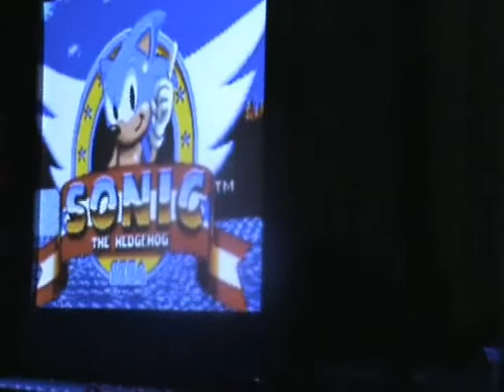Nipples Sonic The Hedgehog Piano Medly 2008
Nipple, is back with SONIC. This is a live video, perform at my school, Blacktown Boys High, for a Art Exhibition called Cafe `D Art